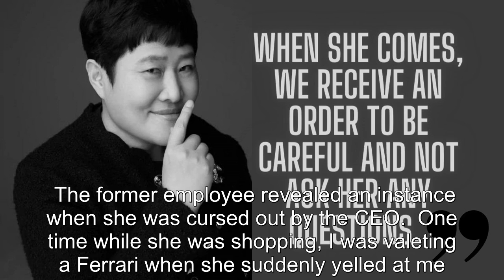HOOK Entertainment's CEO Kwon Jin Young Is Alleged To Have Verbally Abused Retail Employees